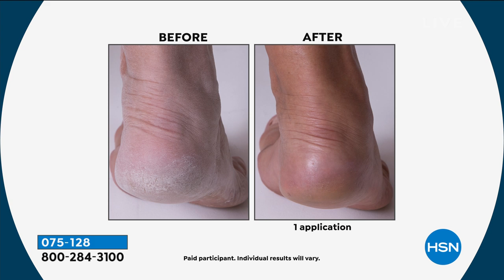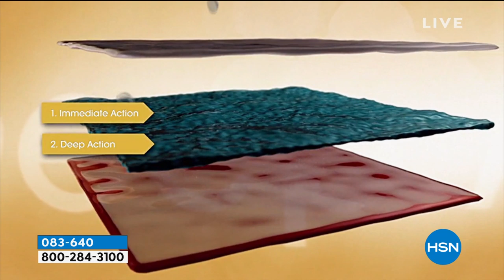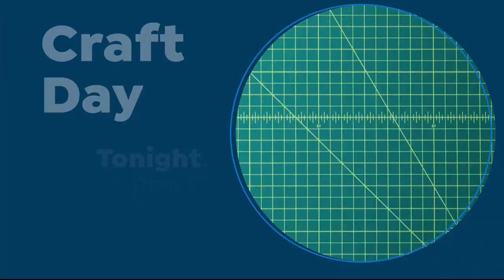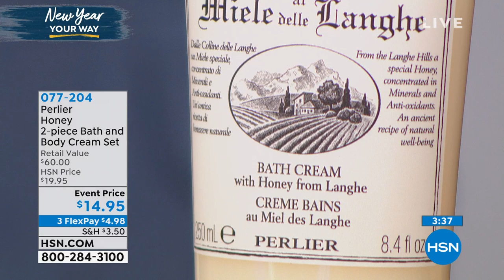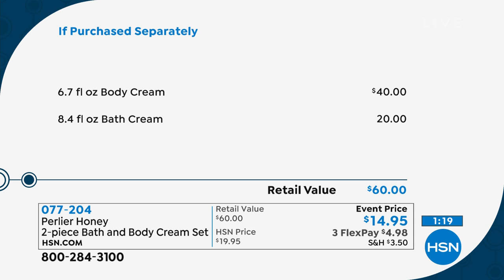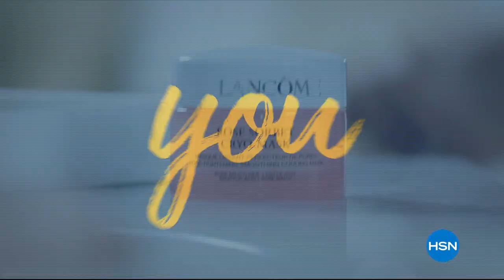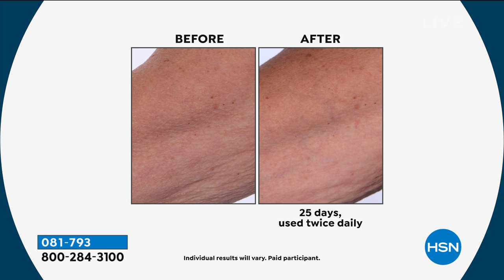HSN | Perlier Beauty 01.27.2020 - 01 PM